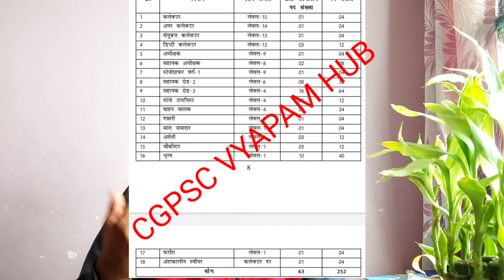मुख्यमंत्री भूपेश बघेल ने 252 पदों पर भर्ती की मंजूरी दी/ positive news सुनने के लिए वीडियो देखें